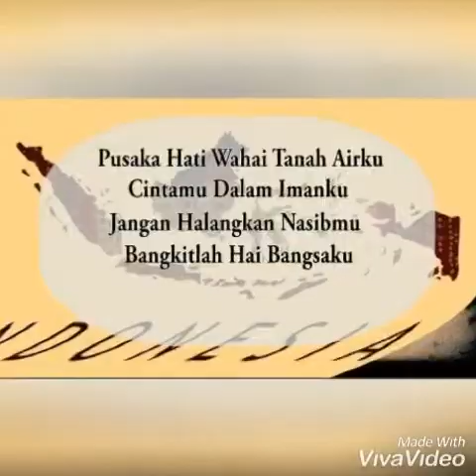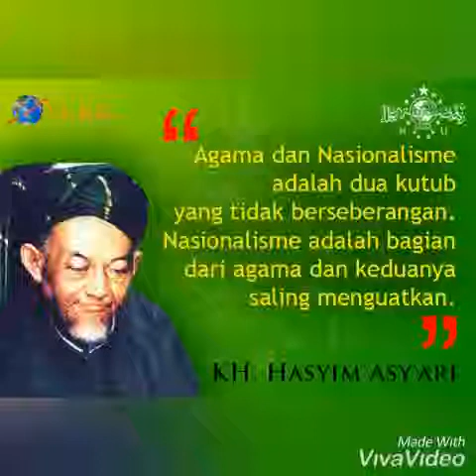MIN 1 Pasuruan